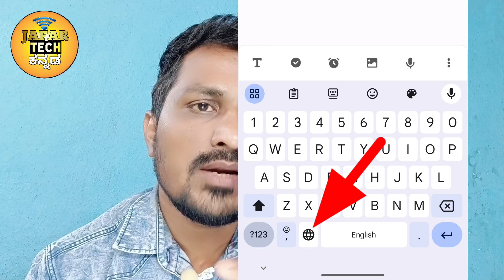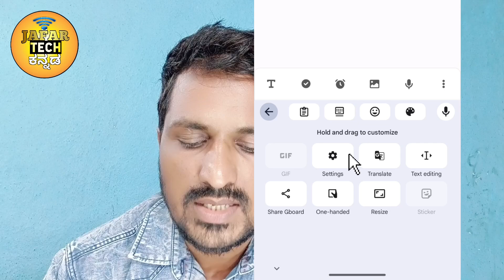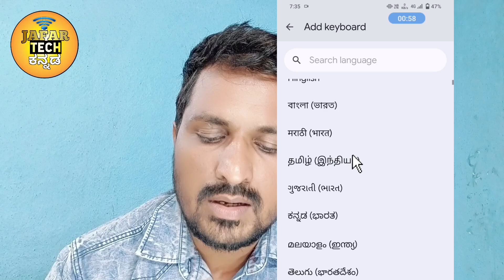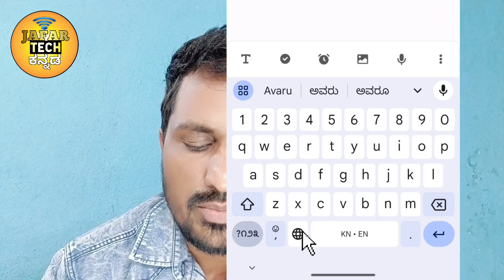How To Add Multiple Languages In Gboard(Google Keyboard) In Kannada.